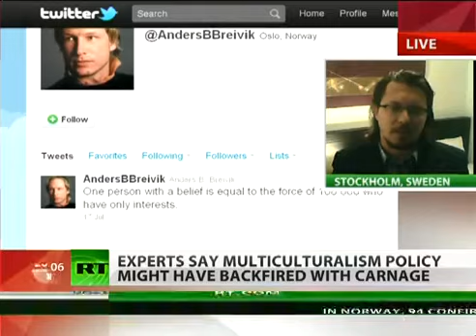oslo incident.flv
oslo incident